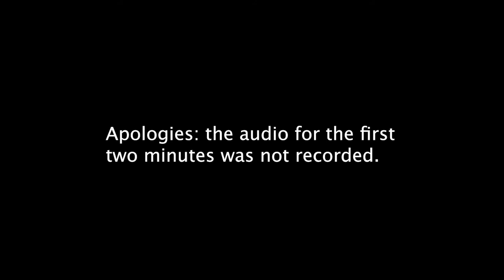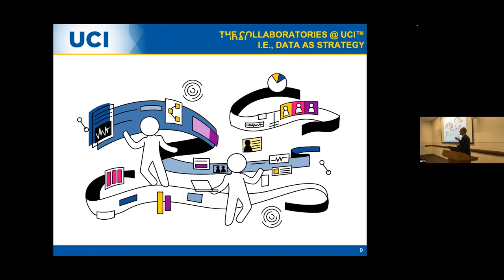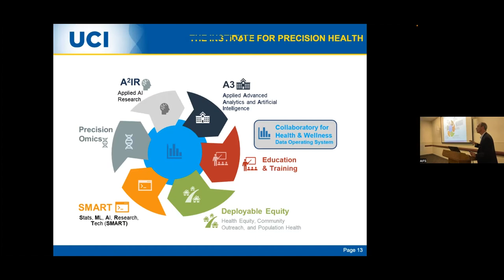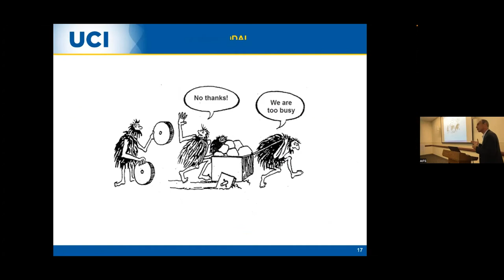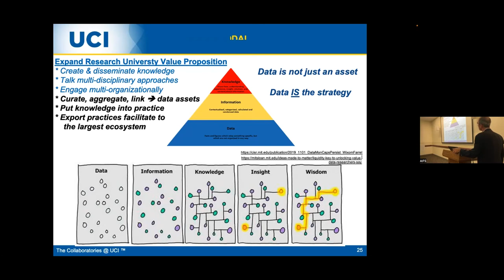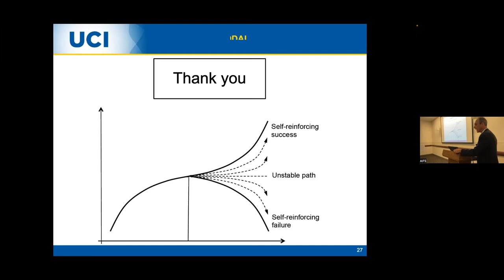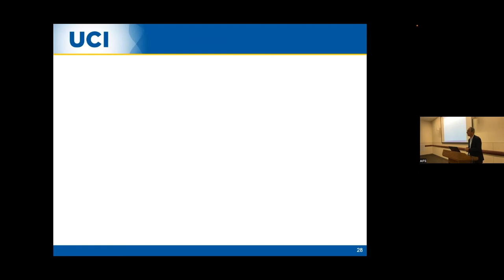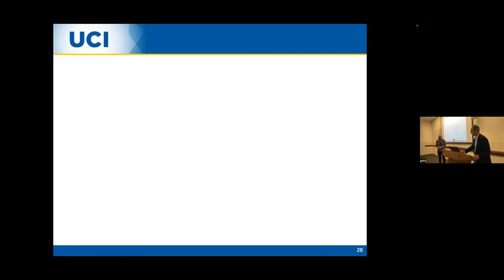Tom Andriola: Building Multi-Institutional Data Science Platforms to Accelerate Innovation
AIFS Fall 2022 Speaker Series
Speaker: Tom Andriola, Vice Chancellor for Information, Technology, and Data/ Chief Data Officer, UC Irvine and UCI Health

New strategies are pushing organizations to step outside traditional boxes in an effort to accelerate innovation and address the grand challenges of our day.  While much is written about the potential through Artificial Intelligence and Data Science, few organizations have been able to generate, and even less sustain, the type of inflection point impact hoped for.  Much of this is steeped in old paradigms and a tradition to view data strictly as an asset.  Transformational organizations go well beyond data-as-asset thinking and build their new worldview around “data is the strategy” and develop frameworks for data platforms, advanced analytics, and implementation capabilities that can create sustainable innovation and increased productivity.